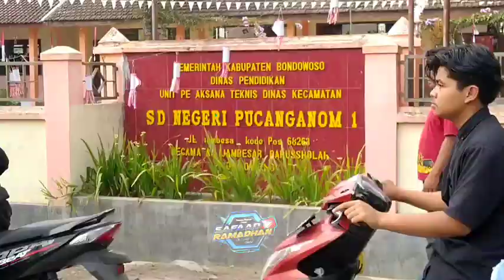MAHKOTA BONDOWOSO GASRUK LEWATI JALAN SEMPIT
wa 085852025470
tiktok Safaad Ramadhan.

 Kali ini saya ada di   desa Jambeanom dan disini ada mahkota Bondowoso melewati desa pocangan